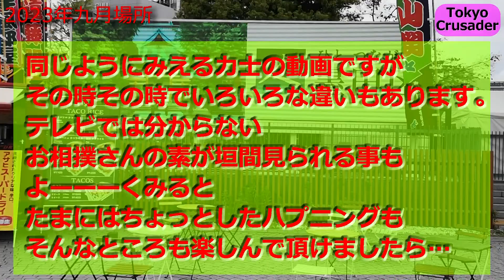【最新】2023年 九月場所の入待ち出待ちの光景① 国技館 高橋関・大の里関・宇良関など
だんだんコロナ禍前の雰囲気にもどってきました。